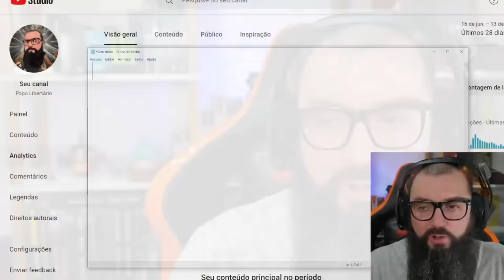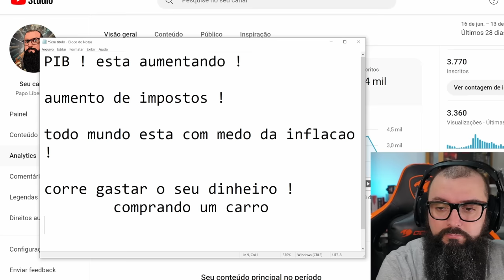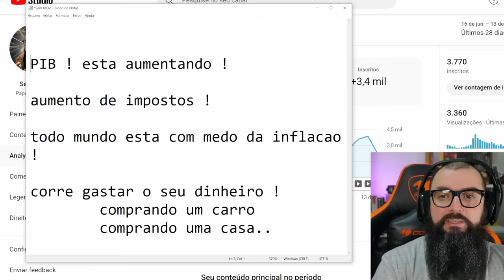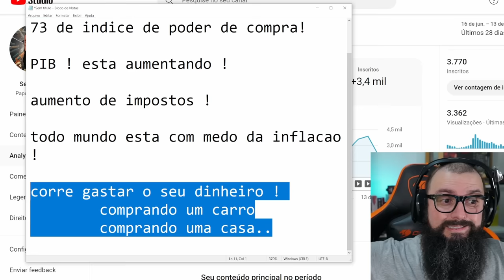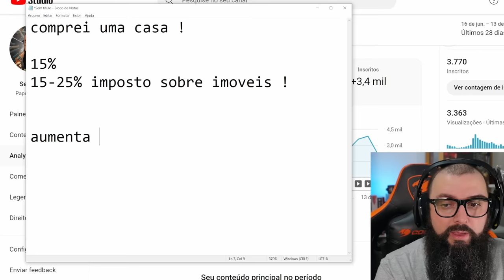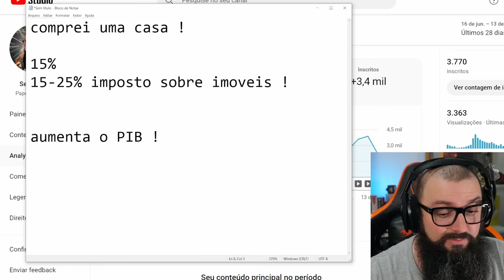Só se Fala em PIB ! Manipulação Total Do Estado !